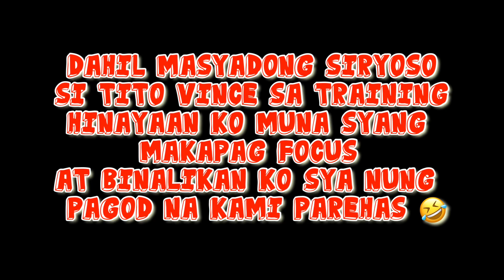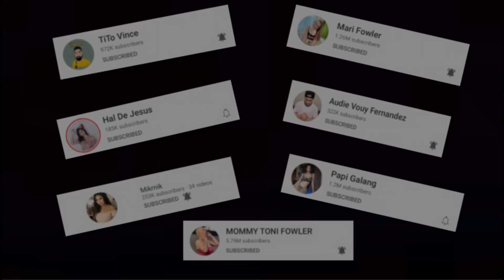HINDI KINAYA NI TITO VINCE AT TRISHA CHALLENGE KO SA KANILA 😂🤣